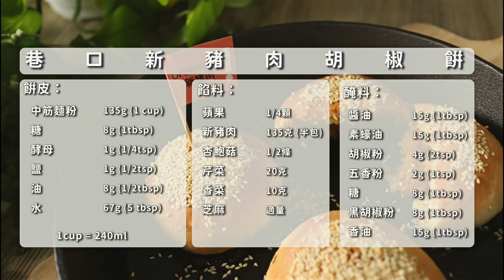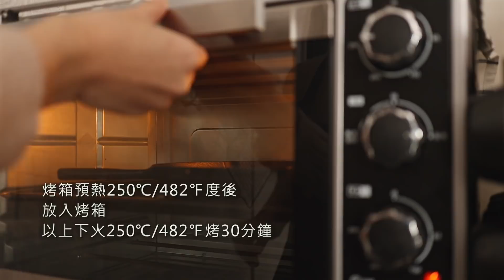素食巷口新豬肉胡椒餅🚫🐷：我不是在作夢吧?💭快捏我一下!🤏｜素食 純素 全素｜OmniPork 新豬肉特輯01｜ASMR料理過程｜feat. 找蔬食Traveggo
——🥣【草食獸的獨門特效藥 第一帖】🥣——
🔶名稱：純素巷口新豬肉胡椒餅
🔶別名：好想吃肉解饞丸
🔶炮製方法：詳見影片
🔶特徵: 渾圓餅狀、白芝麻布滿褐色外皮；底部恰恰乃為上品、外酥內多汁堪稱極品。
🔶氣味：奶油包香氣包裹焦糖甜、蘋果味融化胡椒的辛辣、疑似豬肉的嚼勁口感和口味。
🔶主治：葷轉素過渡期，淺眠作夢想吃肉，夢遊起身想找巷口賣胡椒餅的阿婆
🔶功效：止痛(治療「放棄葷食美食的痛」和「動物受宰割的痛」，藥效尤佳)
🔶副作用: 情緒起伏大，易感動；淚腺變敏感，易流淚
🔶禁忌: 最忌在半夜時製作，其香恐導致左鄰右舍失眠。
🔶其他注意事項: 成癮性高，請小心服用
🔶藥物實驗受試者: 找蔬食Traveggo (男女比例１：１)，療效結果成功。

🔶主成分和含量
(1)麵皮：
中筋麵粉      135g(1 cup)
糖                  8g(1tbsp)
酵母             1g(1/4tsp)
鹽                 1g(1/2tsp)
油                 8g(1/2tbsp)
水                 67g(5 tbsp)
1cup=240ml

(2)餡料：
蘋果        1/4顆
新豬肉   135g(半包)
杏鮑菇  1/2條
芹菜       20g
香菜        10g
芝麻      適量

醃料：
醬油           15g(1tbsp)
素蠔油      15g(1tbsp)
胡椒粉     4g(2tsp)
五香粉      2g(1tsp)
糖              8g(1tbsp)
黑胡椒粉   8g(1tbsp)
香油          15g(1tbsp)

——📕【電商通路 - 實體食譜取得方式】📕——
📣「P&Y素食商城」有賣OmniPork新豬肉喔！請趕快去買
購買OmniPork新豬肉10包入也送一本食譜書喔！🤩 數量有限送完為止。

——📕【實體通路 - 實體食譜取得方式】📕——
時間：4/1-5/10
優惠：買兩包OmniPork 即送一本食譜書
有recipe booklet的通路：
citysuper
Breeze -南山 復興 南京
sogo- 忠孝
心樸市集
聖德科斯
備註"通路保有贈品變更之權利，數量有限送完為止"

5:50 👈 找蔬食試吃時間😋